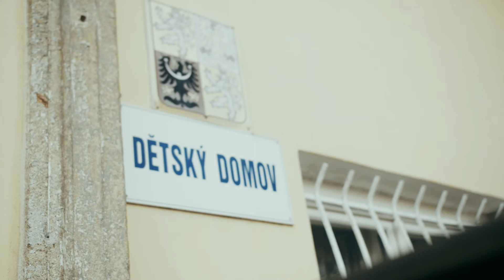Rozdáváme cukroví s Karlem Kašákem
Nabalili jsme Karlovi pár krabic našeho zdravějšího cukroví, aby s ním potěšil známé i neznámé.